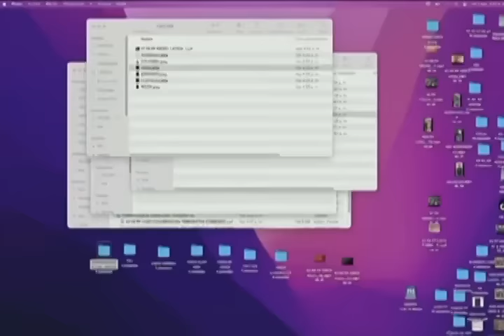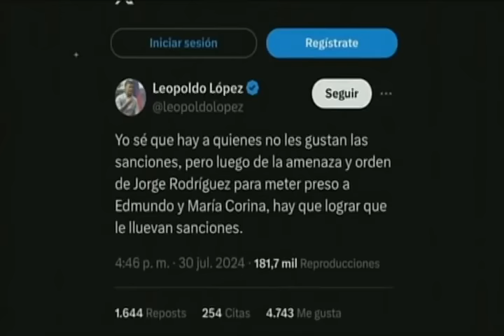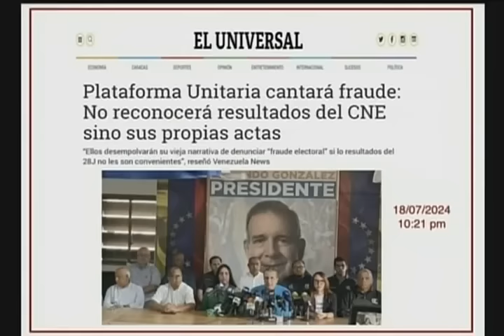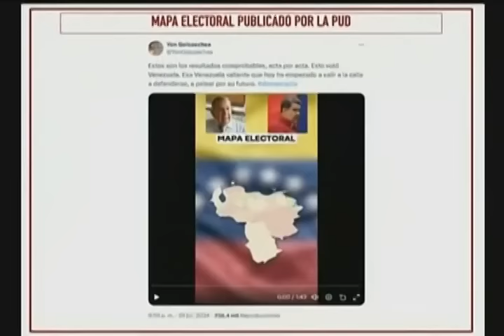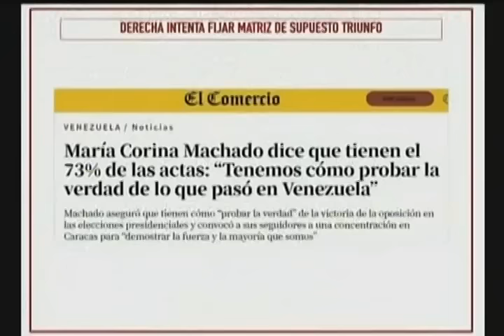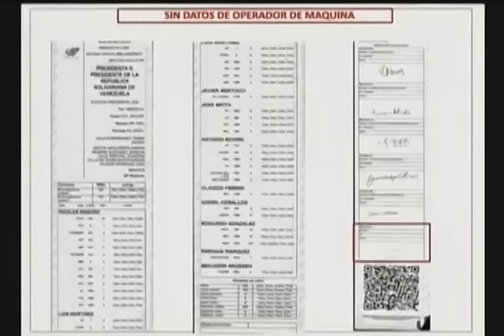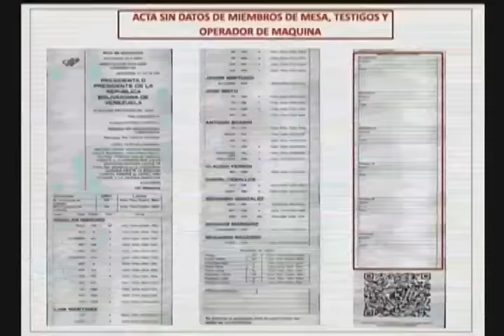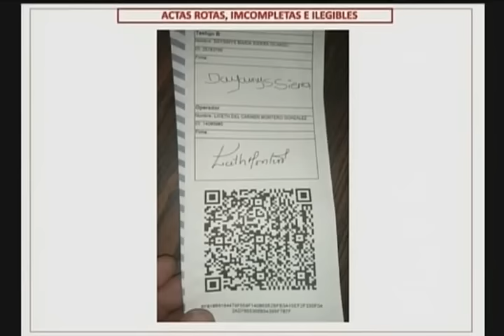Maduro en rueda de prensa con medios internacionales, 2 de agosto de 2024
El Presidente de Venezuela, Nicolás Maduro, realiza una rueda de prensa con  medios internacionales este viernes 2 de agosto de 2024 en el Palacio Miraflores, en Caracas, luego de acudir a la Sala Electoral del Tribunal Supremo de Justicia por el tema de las elecciones presidenciales. Jorge Rodríguez dedica 20 minutos a mostrar actas de la página web que abrió María Corina Machado desde el martes, y demostró que muchas de ellas tienen fallas e inconsistencias que las hacen ilegales.

USDT o Bitcoin (BEP20): 0xef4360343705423a24119205eeb1de2a10fd23f4